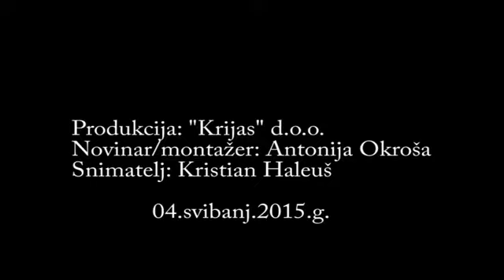Dan otvorenih vrata - Vatrogasna postrojba Ivanić-Grad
Povodom „Svibnja – mjeseca zaštite od požara“, 04. svibnja na dan Svetog Florijana, Vatrogasna postrojba je obilježila Dan hrvatskih vatrogasaca.

Po prvi puta je organiziran „Dan otvorenih vrata “ gdje je prikazan rad vatrogasne službe, prezentacija vatrogasne opreme i vozila. Prezentirani su pravilni postupci građana u slučaju požara, izvedene su pokazne vatrogasne vježbe gašenja požara, te simulacija spašavanja unesrećenih osoba kod tehničkih intervencija.

Ovaj cjelodnevni program najviše je zainteresirao one najmlađe posjetitelje koji su imali prilike i sami sudjelovati u vježbi gašenja požara.
Navedenog dana nas je posjetilo oko 450 djece u pratnji učiteljica, tetica i roditelja iz svih škola i vrtića s našeg područja.
Po završetku programa djelatnici Vatrogasne postrojbe sudjelovali su u mimohodu vatrogasnim vozilima ulicama Ivanić-Grada te na Svetoj Misi u crkvi Sv. Petra.

Ovim putem se zahvaljujemo svim medijima koji su popratili događaj te svim posjetiteljima koji su uveličali naš dan – Dan hrvatskih vatrogasaca.

Vatru gasi brata spasi!!